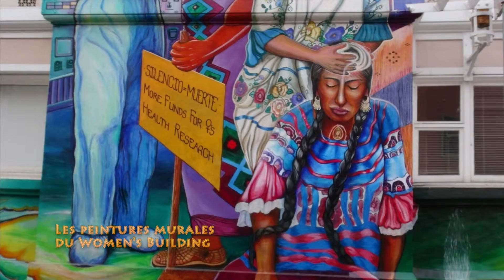La Maison des Femmes à San Francisco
Les peintures murales de la maison des femmes à San Francisco USA